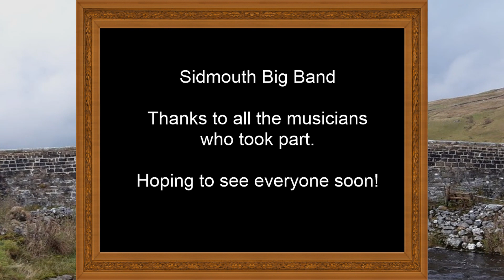Sidmouth Big Band - Trulsevalsen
Sidmouth Big Band virtual workshop - February 2021.